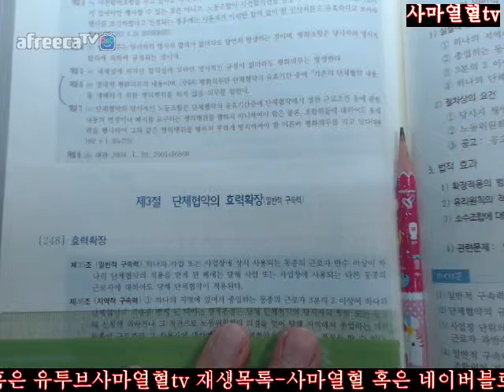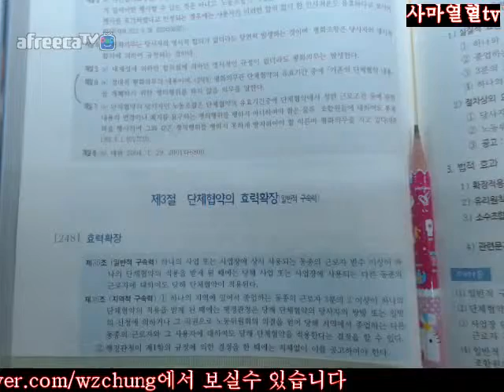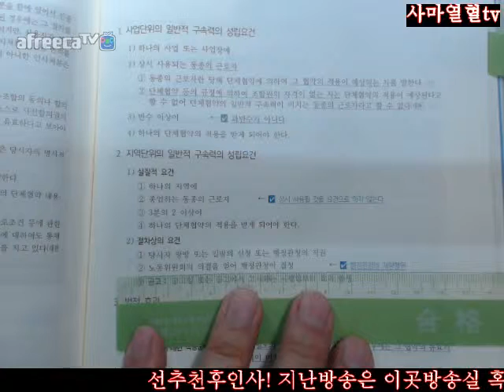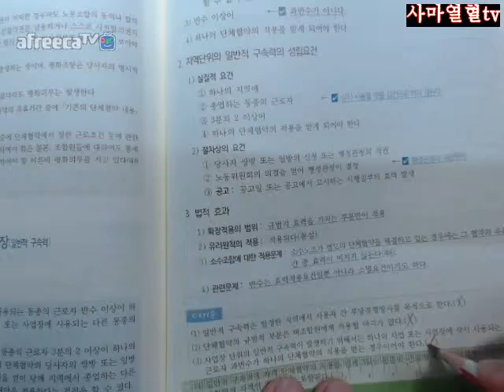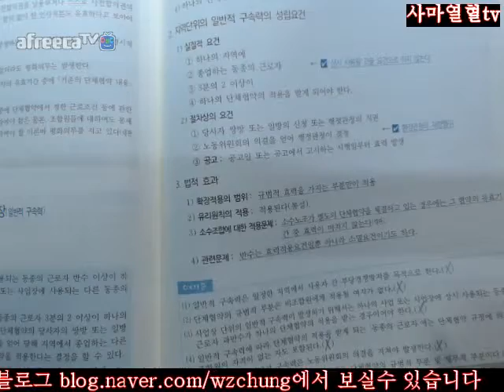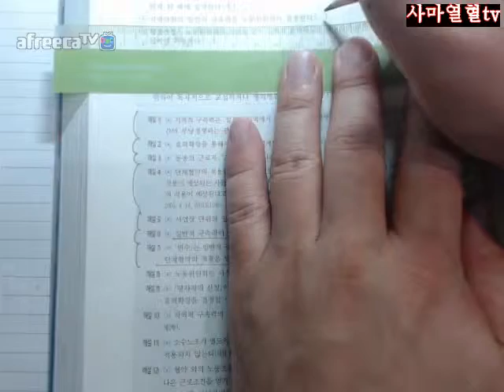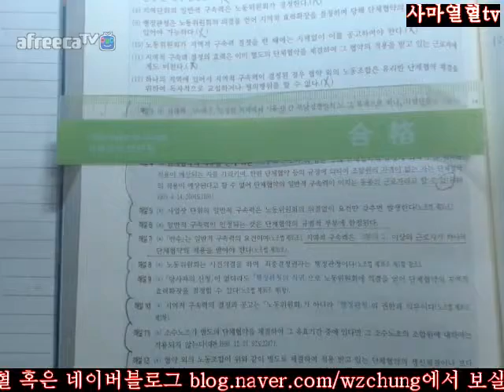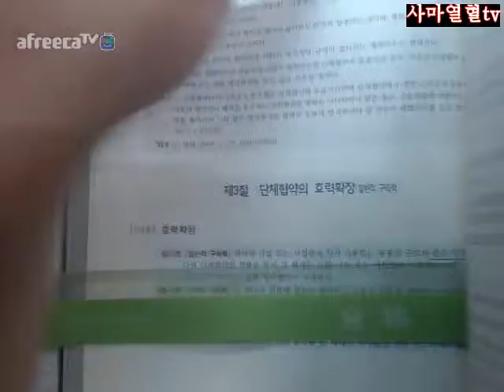270면 272면2018전시춘저핵심체크노동법제16개정판=제3편집노제3장단체협약제3절단체협약의효력확장일반적구속력248효력확장270면 272면